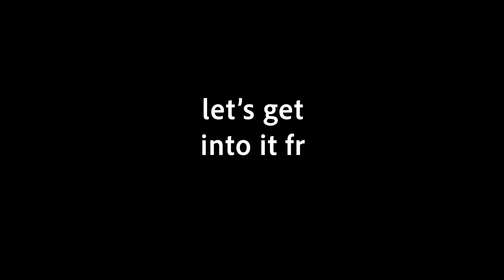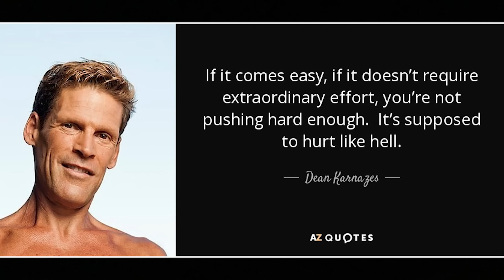How I Improved In Cross Country Running [5 Tips To Get Better at XC]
Running cross country is not easy, but I sure miss it! Here's HOW TO IMPROVE in cross country with my 5K, 8K & 10K PR times and 5 tips (plus a bonus tip) to follow during training, workouts and races in your cross country season - whether you're in high school, college, or any level of runner!